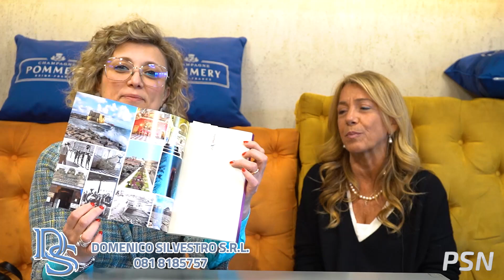Libridine - Marianna Scagliola con Federica Flocco